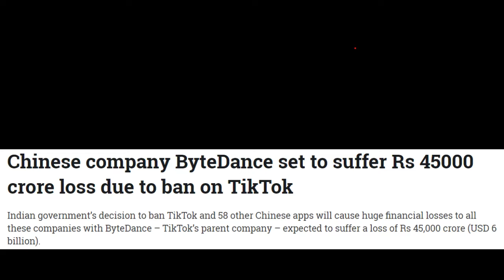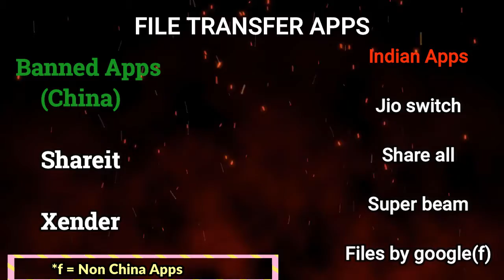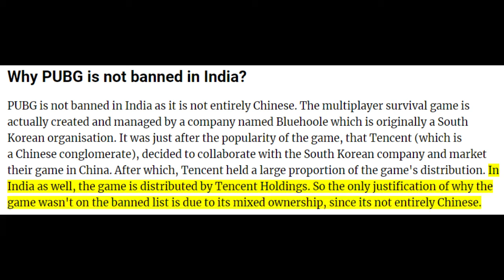CHINA APPS ALTERNATIVES? TOP INDIAN APPS LIST|| PUB G ని ఎందుకు BAN చెయ్యలేదు?Initiateswadesifirst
WHY PUBG IS NOT BANNED IN INDIA?
TOP APPS IN INDIA
ALTERNATE TO CHINA APPS
BOYCOTTCHINA